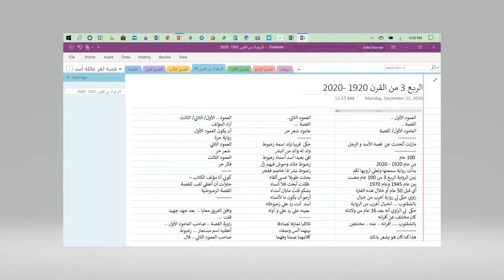رواية زعابيط - صورة متحركة 1